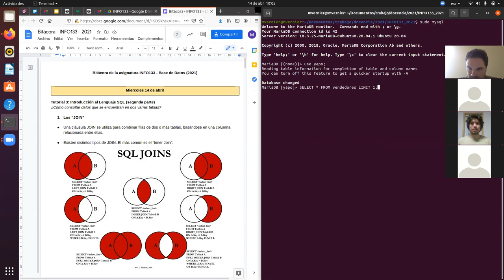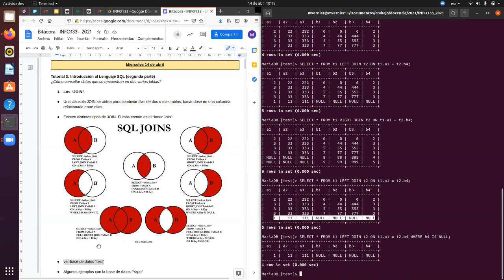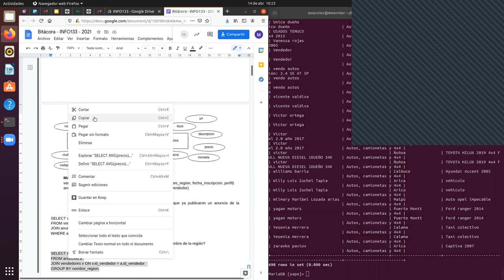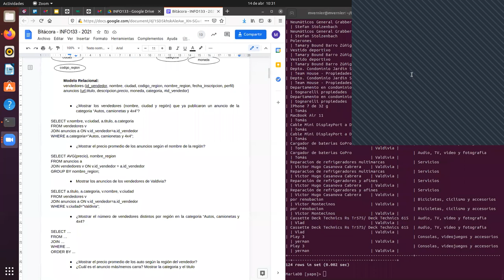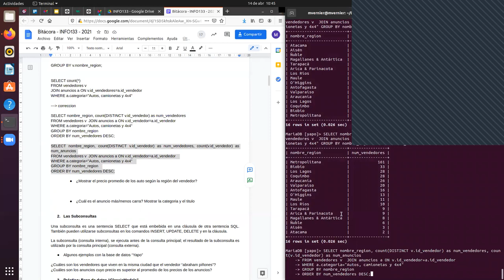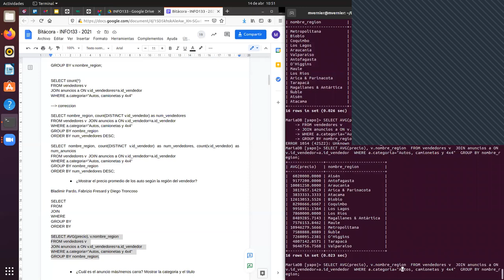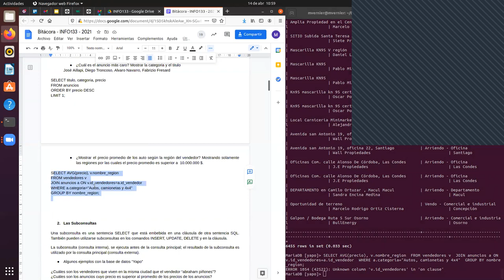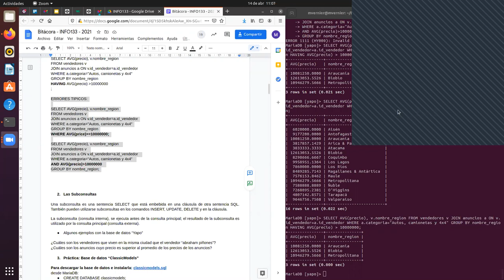[INFO133] 14/04/2021 Tutorial SQL 2 (Join, Group By, Having)